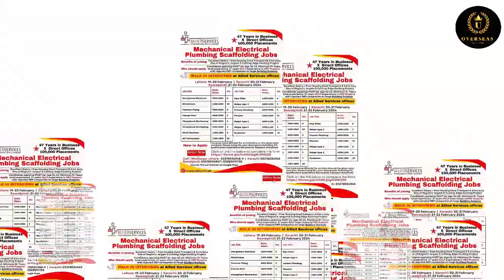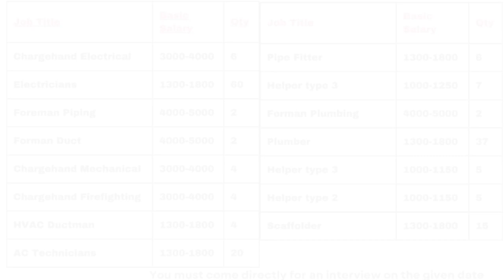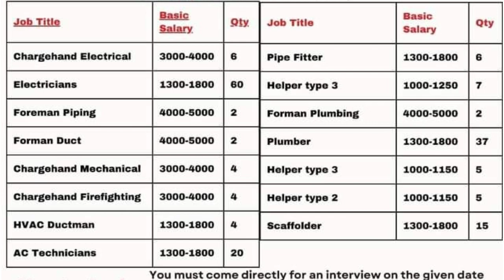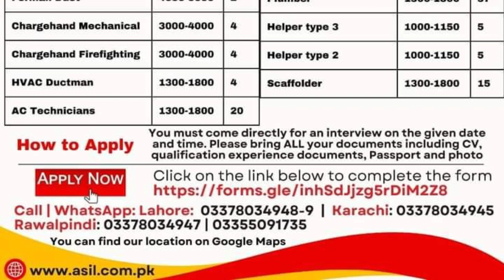Gulf Jobs Opportunity on Allied International pvt.lt latest video|》2024